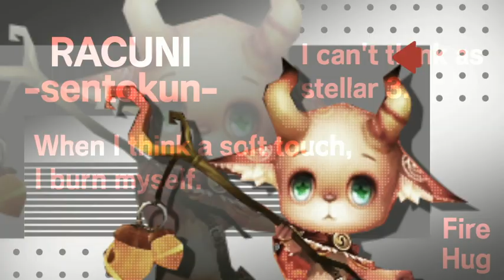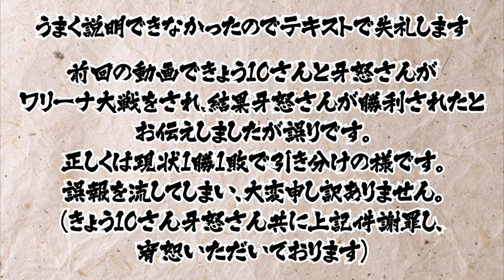【サマナーズウォー】実況ギルバト43_誰も使わないだろうから、火力特化で運営を使うんですの!!(使いこなせるとは言ってない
Hi(ﾊｲ)kakin一発目の収録です。
アキーラ ラフで描いてみたら、意外と多色で面倒だったｗ
前回の動画でいくつか謝罪がございます、
関係者の皆様申し訳ありません、寛恕ありがとうございます。
サマナーズウォーの実況ギルバト動画も43個目です!
ゲーム内の素材とSE、BGM以外は自作しています。
宜しければコメント等へ反響頂けると喜びます。
また、サマナのブログも書いておりますので、良ければ併せてご覧下さい。
今後も編集に凝ったサマナ動画を作っていきます!
動画で使用したSE、BGMの素材元　↓
無料SE素材サイト様